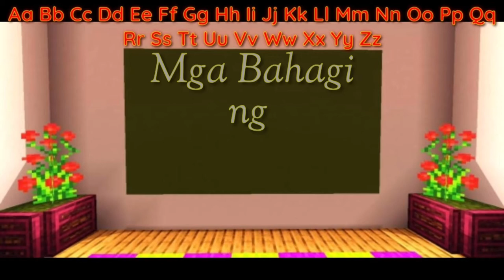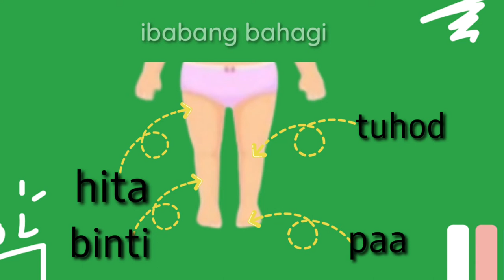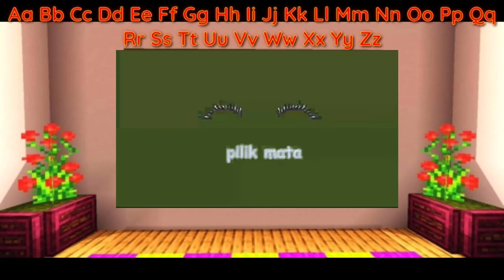MGA BAHAGI NG KATAWAN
resources: google pictures